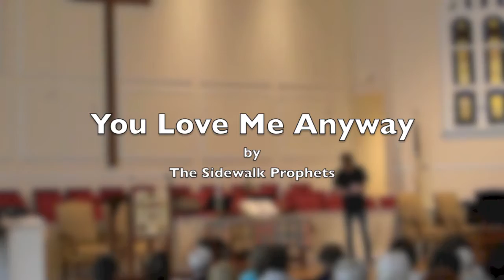You Love Me Anyway by Sidewalk Prophets/sign language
Version 1 of the sign language performance of Sidewalk Prophet's "You Love Me Anyway."

Another video coming soon. Watch in HD!